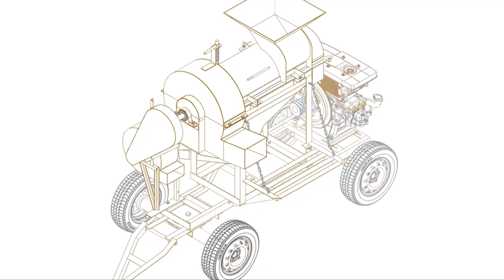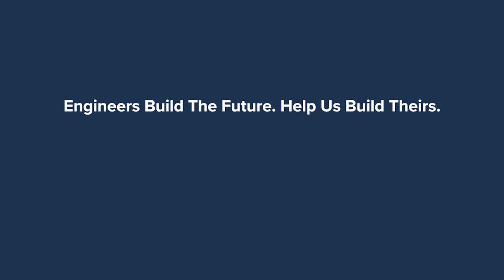ISHOW 2019: Multi-Crop Thresher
Increasing yield and decreasing drudgery of small-holder farmers.

SAYeTECH produces multi-crop threshers that use business model innovation to enhance food security and empower the poor. Our two main objectives are to reduce grain (sorghum, rice, maize, soybean and millet) wastage that could feed our future and to empower poor grain farmers with the multi-thresher that can reduce post-harvest losses of by up to 30%, providing enough food to feed Africa’s growing population. Simultaneously the multi-crop thresher will also be increasing the income of smallholder farmers, especially women, by up to 50% every year.